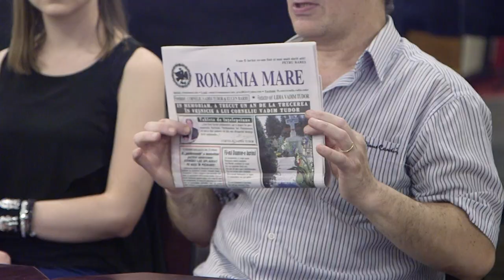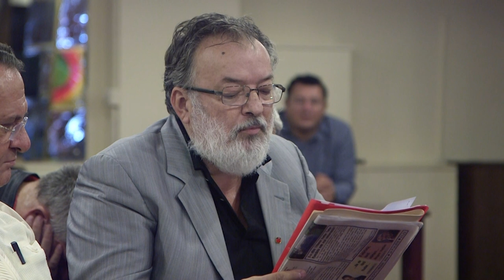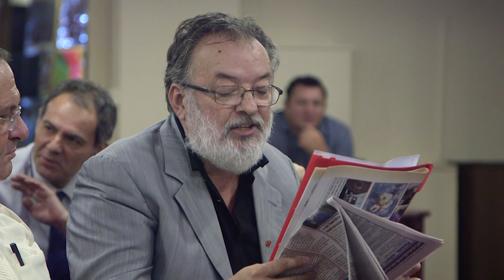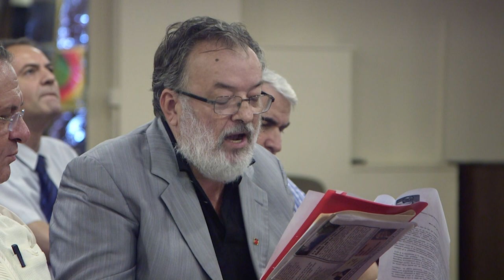Memorial Corneliu Vadim Tudor - Publicistul, Omul de Cultura, Patriotul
Când s-a împlinit 1 an de la pierderea bunului Corneliu Vadim Tudor, Lidia Vadim, alături de Dragoș Dumitriu și alți cunoscuți sau apropiați ai Tribunului, au organizat o conferință extraordinară pentru a creiona imaginea Omului Vadim Tudor. Sperăm ca acest material unic să vă placă. Multumim.